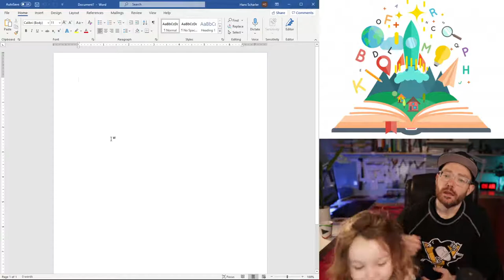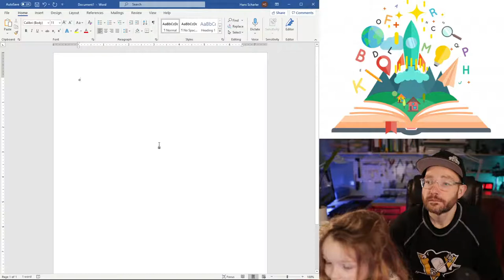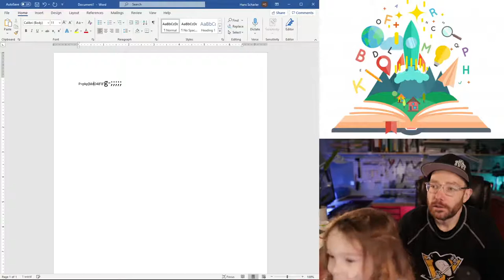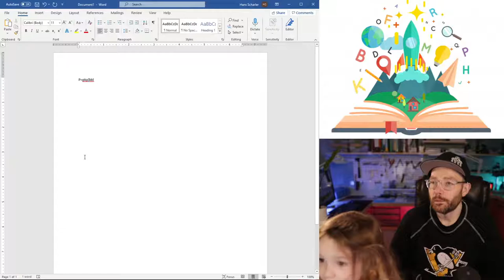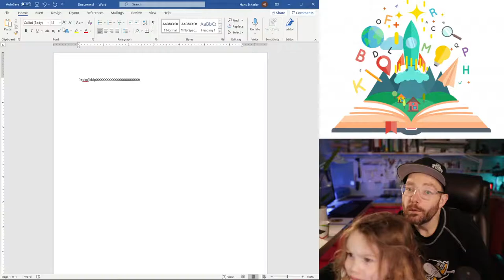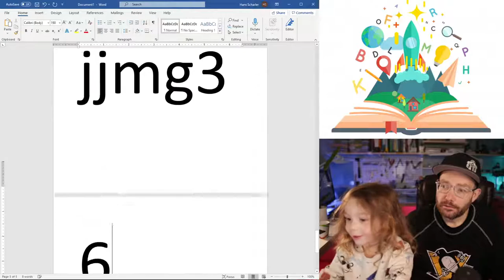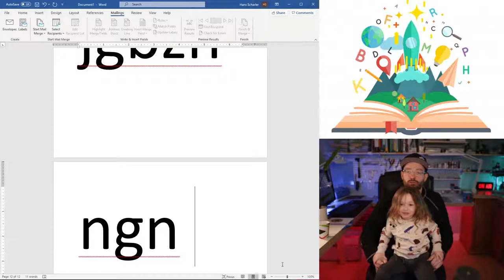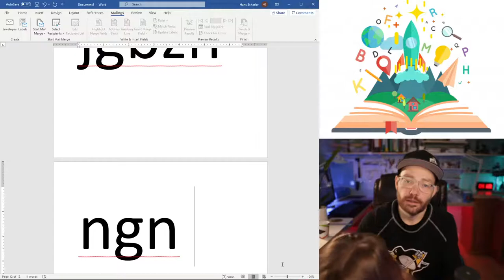George and Daddy Show LIVE - Learning Word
This is the second live stream of the George and Daddy show. Learning Word.